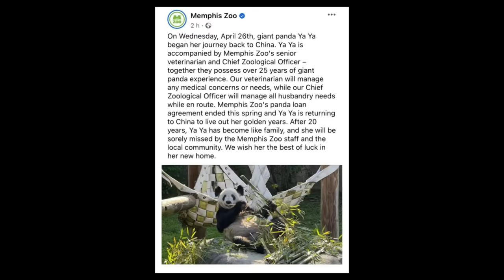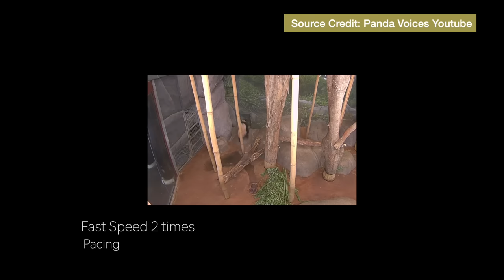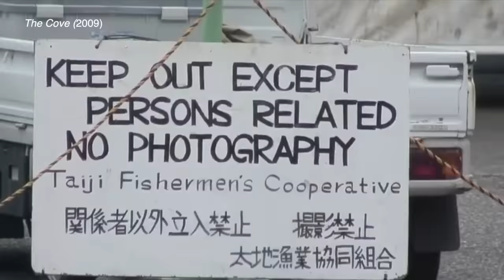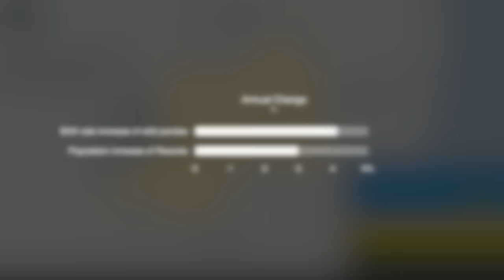Looking after Giant Pandas|照顧好丫丫和圈養中的動物夥伴們|갇혀있는 팬더 돌봐주기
China Showcase hopes to share more information about animal and nature protection with you.

🐼Ya Ya, the female giant panda began its trip back to China on the 27th of April 2023 from the Memphis Zoo, where it has spent the past 20 years as part of a loan agreement.

📢Many people have claimed that Memphis Zoo has mistreated the two pandas -- Ya Ya and Le Le.

The zoos, where wild animals are designed primarily for public displays, are often the places where notorious cases of animal abuse and the exploitation are reported . 🐬🐋🦉🐒🐼🐅🐆🦓🐘🦒

🎋Learning how to ethically engage with captive animals is important. People should raise the awareness of the ethics of wildlife, thinking about their responsibilities to captive animals and the conservation of species and habitats in the wild.

Video footage credit:
Psihoyis, L., 2009, The Cove, USA